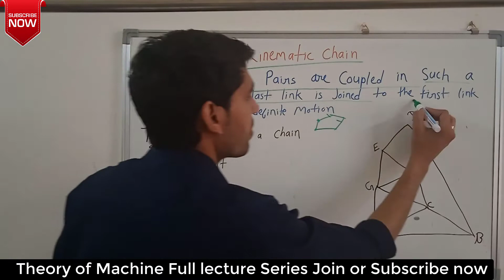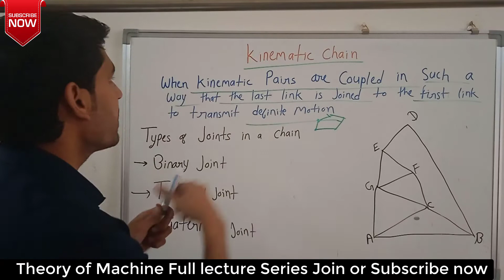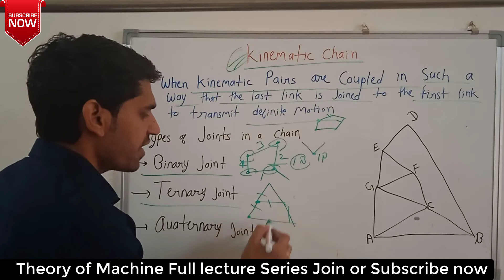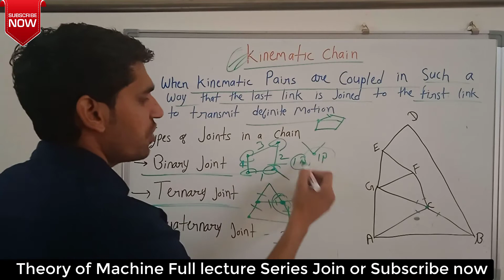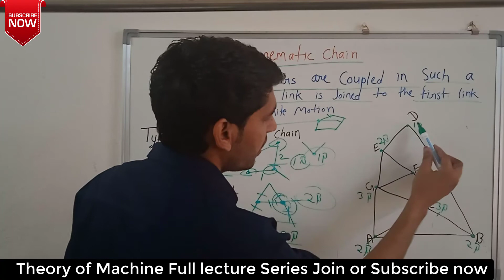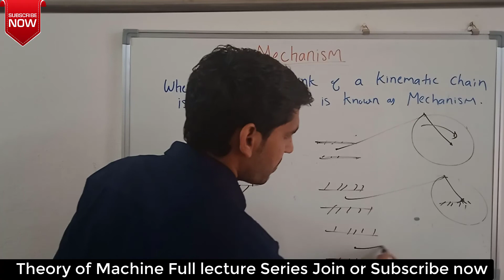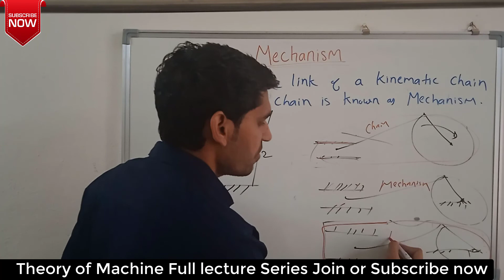lecture 4 Kinematic Chain & Mechanism in theory of Machine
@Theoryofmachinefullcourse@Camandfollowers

Theory of Machine full Course Details
The course Comprises E-books and Assignments along with mentioned Module Video Lectures

Module-1
1. Introduction
2. Course Overview

Module-2
Link, Chain, Various four Bar Mechanisms
3. Structure & Machine
4. kinematic pairs classification
5. Kinematic Chain & Mechanism
6. Kinematic Pair Demonstration TOM Lab
7. Degree of Freedom in Planner Mechanism
8. Degree of Freedom Numerical
9. Grashof Law  Four Bar chain
10. Inversions of Four Bar chain Mechanism
11. Inversions of Single Slider crank Mechanism
12. Crank and Slotted Lever Quick Return Mechanism
13.Numerical on Crank and Sloted lever Quick Return Mechanism
14. With Worth Quick Return Motion Mechanism
15. Double Slider Crank Chain Mechanisms
16. Demonstration of All types of Mechanisms in Lab
17. Quiz

Module- 3
Velocity Analysis of Mechanisms
18.  Velocity Analysis by Instantaneous Center Method
19. I-center method for Four bar chain & Single slider chain Mechanisms
20. Numerical on I- Center method for Four bar chain & Single slider chain
21. Kennedy Theorem for Instantaneous Center and I-centers for different Pairs
22. Relative Velocity Method | Complete Concept | Velocity Analysis
23. Numerical on  Relative Velocity Method To Find Velocity Of Mechanism
24. Quiz

Module-4
Gear Drives
25. Gear Drive & Types of Gear
26. Gear Terminology
27. Law of Gearing
28. Involute & Cycloidal Tooth Profile
29. Interference in Gears
30. Module, Circular Pitch, Pitch Circle Diameter
31. Path of Contact, Arc of Contact, Approach & Races
32. Numerical on Gear Drive
33. Numerical on Gear Drive 2
34. Quiz

Module-5
Gear Trains
35. Types of Gear Train
36. Numericals on gear train
37. Gear Train Numericals
38. Demonstration of Gear and Gear Train in TOM Lab
39. Quiz

Module-6
CAM & FOLLOWERS
40. What is Cam & Followers
41. Types of CAM & FOLLOWER
42. CAM TERMINOLOGY
43. CAM Profile for Follower motion with Uniform Velocity
44. CAM Profile for Uniform Velocity  Motion of follower
45. CAM Profile for Simple Harmonic Motion of follower
46. Displacement Diagram for Uniform Acceleration & Retardation
47. Demonstration of CAM & Follower in TOM Lab
48. Quiz

Module-7
Governers
49. Governor & Types of Governor
50.Watt Governor
51.Porter Governor
52. Numerical on Porter Governor
53. Proell Governor
54. Numerical on Proell Governor
55. Hartnell Governor
56. Hartnell Governor Numerical
57. Hartung, Wilson Hartnell, Pickering Governors
58. Sensitiveness, Stability, Hunting, Isochronism in Governor

They are transformative in a positive sense, we take clips from various sources to help create an atmospheric feeling that will help people in better understanding of concepts.

Lastly these videos are to educate people in an entertaining fashion. Given these are very short videos, the short parts we use within them act as a catalyst to further reading.